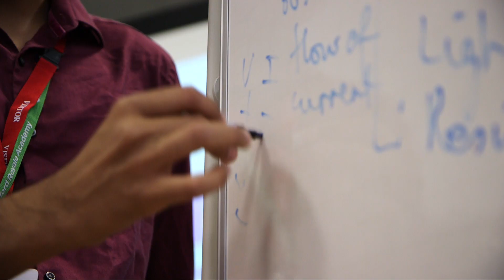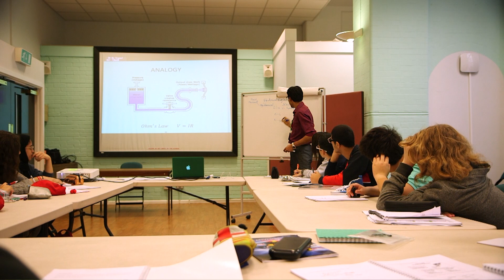Explore Engineering ◦ Studying Engineering with Oxford Royale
Thinking about studying engineering? Want to build a better future... literally? Discover the principles of modern engineering with Oxford Royale's "Explore Engineering & Technology" summer programme - exclusively for ages 13-15.

Immerse yourself in the world-class university environments of Oxford, Cambridge and Yale, and receive comprehensive training and guidance from experienced engineering professionals. With the opportunity to study on prestigious university campuses, you will gain a unique insight into the field of engineering and develop your problem-solving and technical skills.

Ready to bring your ideas to life? to explore the full details of this exciting opportunity.